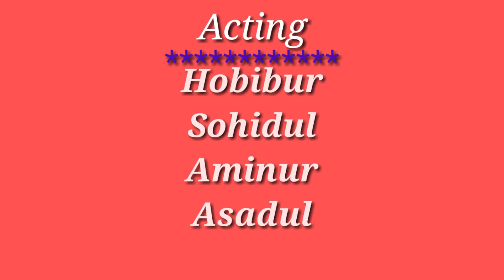Tere Naam 2 | A Very Heart Touching True Love Story Video 2018 | By King Of Acting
King Of Acting Present A New Very Heart Touching True Love Story Video 2018

Cast : Hobibur, Sohidul, Aminur, Asadul

Directed/Editing/Camera By :--
TANBIRUL KHAN
Story : HOBIBUR RAHMAN

Original Song Credits:
Movie – Tere Naam

KeeP SmilinG...💖

KeeP SupportinG...💖